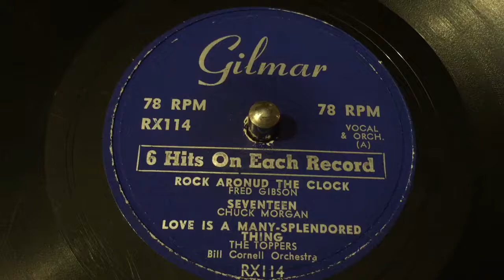The Toppers - Love Is A Many Splendored Thing - 78 rpm - Gilmar RX114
6 Hits One Each Record.
Made in USA, 1955.
Other songs:
Side A:
Fred Gibson - Rock Around The Clock.
Chuck Morgan - Seventeen.
The Toppers - Love Is A Many Splendored Thing.
Side B:
Tony Benson - Ain’t That A Shame.
The Toppers - Yellow Rose Of Texas.
The Toppers - Wake The Town.